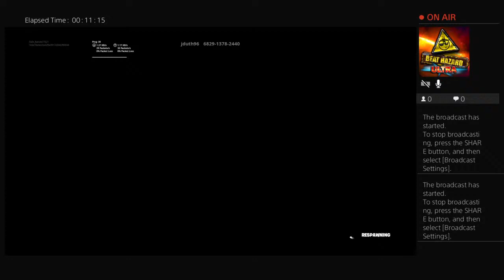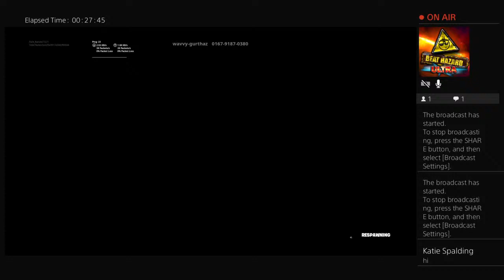Playing creative with crush